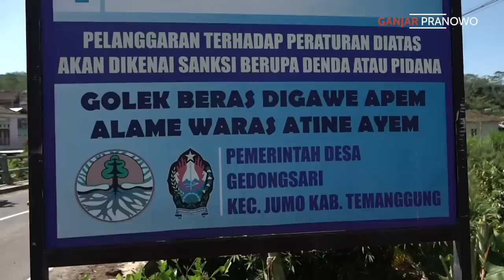KEMARIN JALANNYA JELEK.. SEMUA MARAH-MARAH.. SEKARANG JALANNYA MULUS KOK DIEM AJA ? 😄